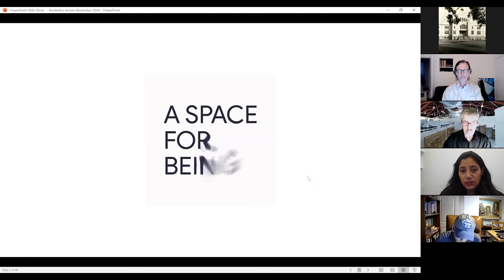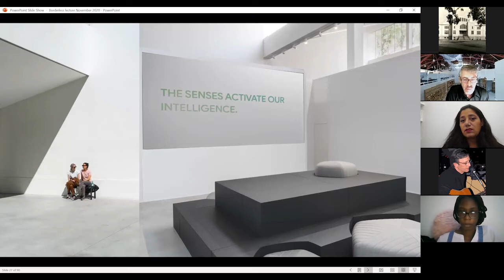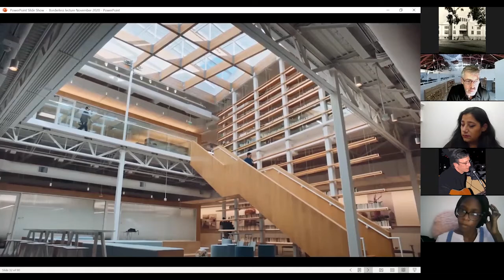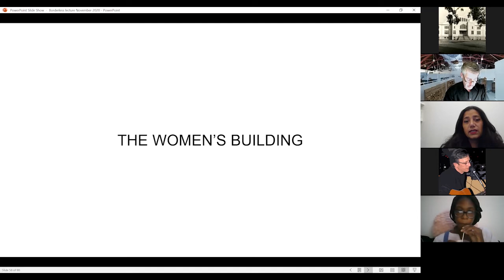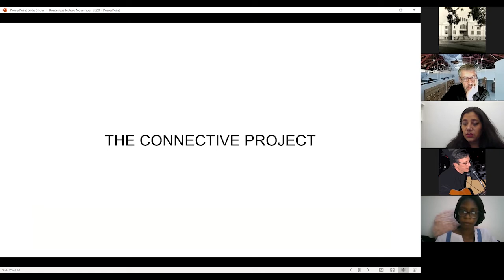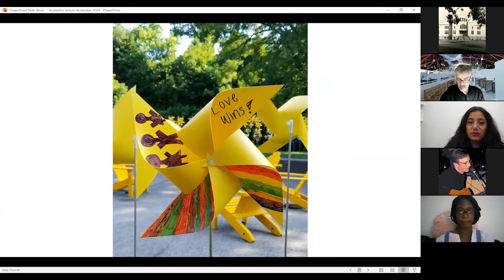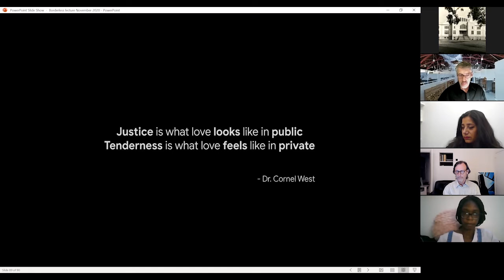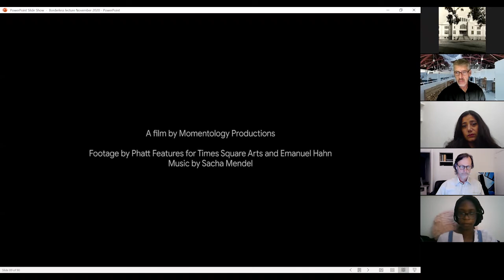Walton Critic Lecture Series | Day 4 | Suchi Reddy